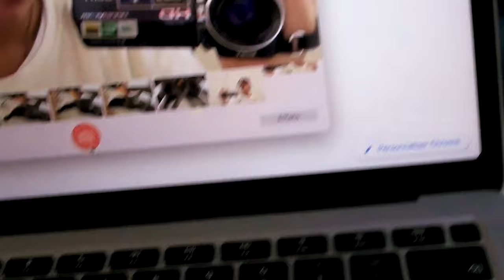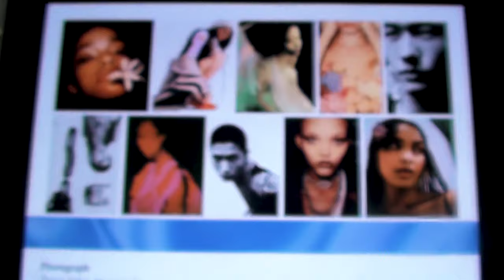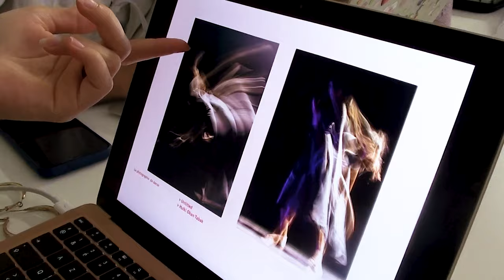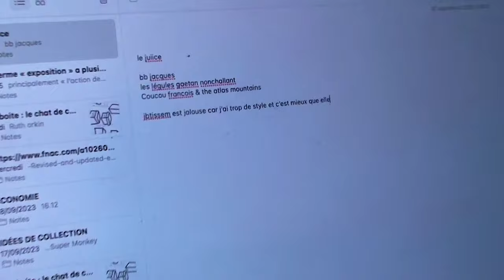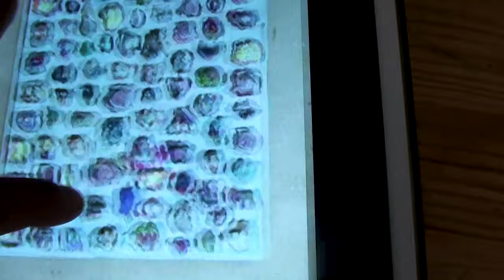septembre en école d'arts appliquées (duperré) 🥸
le retour mais maintenant en 3ème année :)